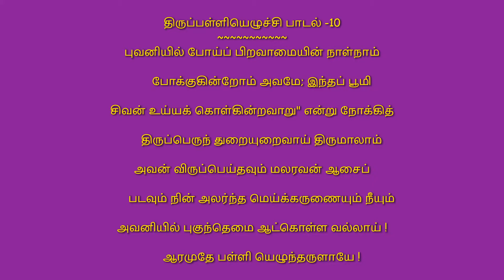💐ஸ்ரீ மாணிக்கவாசகரின் திருப்பள்ளியெழுச்சி பாடல்-10 & விளக்கம்💐🌺திருப்பள்ளியெழுச்சி 🌺மாணிக்கவாசகர்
💐ஸ்ரீ மாணிக்கவாசகரின் திருப்பள்ளியெழுச்சி பாடல்-10 & விளக்கம்💐🌺திருப்பள்ளியெழுச்சி